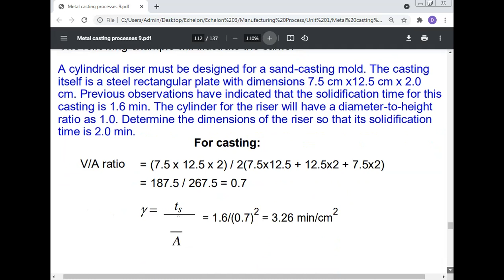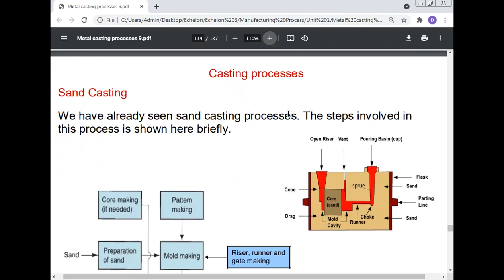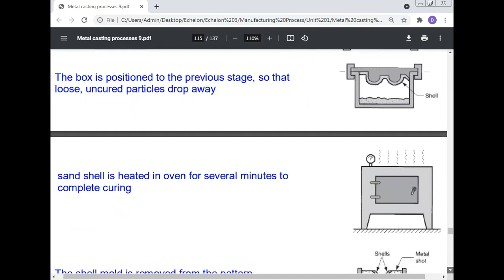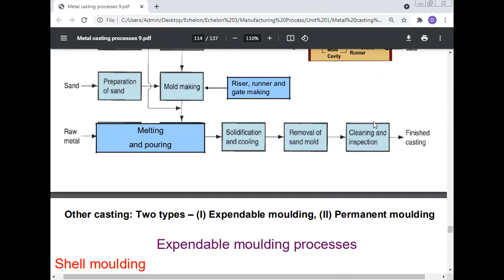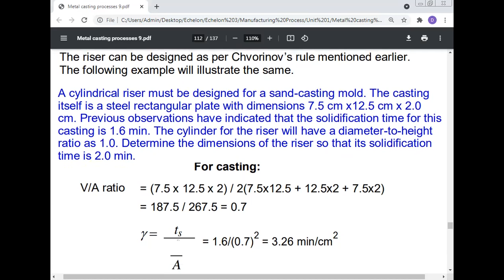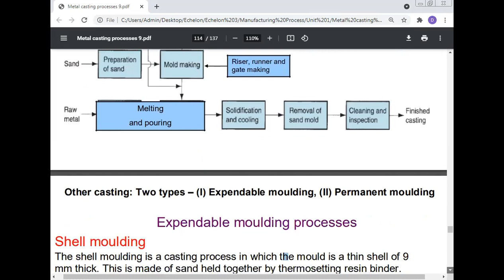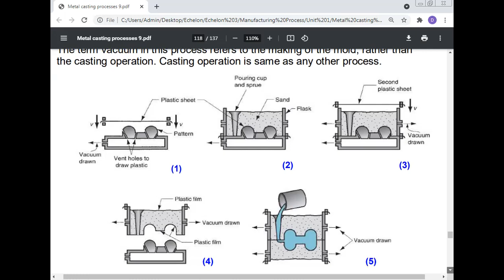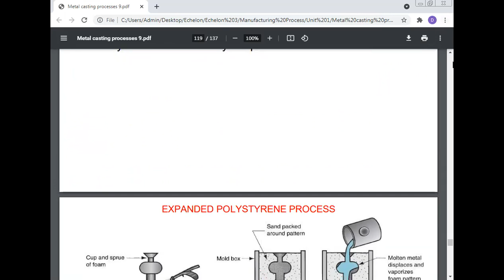chvorinovs rule, Prof (Dr.) Manoj Kumar, MYITI, Maa Yashodhara (Pvt.) ITI, Sambhuganj, Banka Bihar